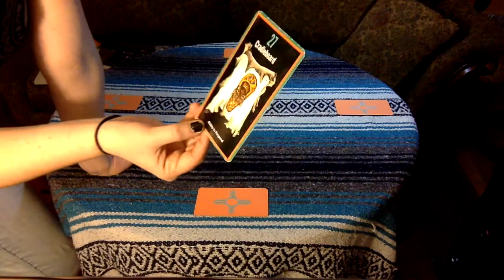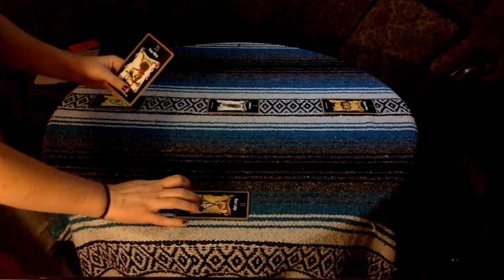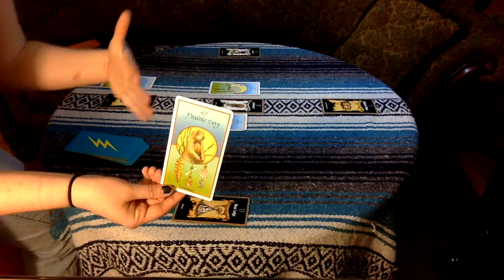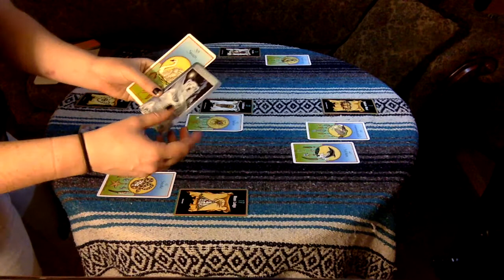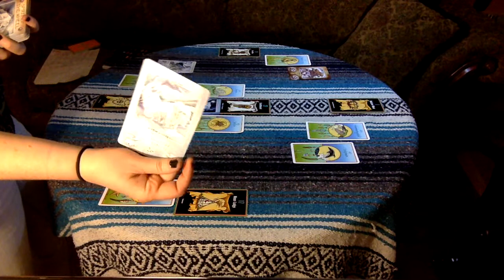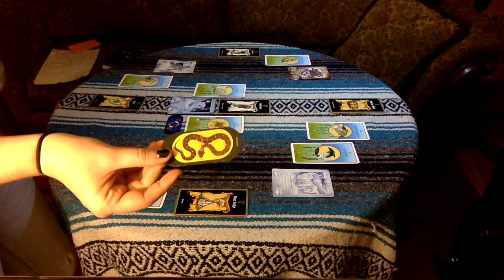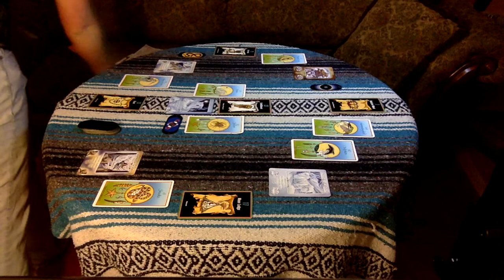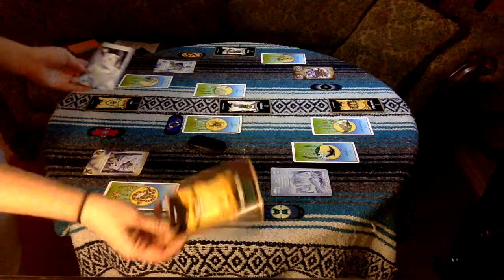Scorpio January 2018 Tarot Reading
If you are going through cycles, come back to the center and truly let go of whatever is no longer serving you. Just go with the flow and trust that everything is working out in your favor.